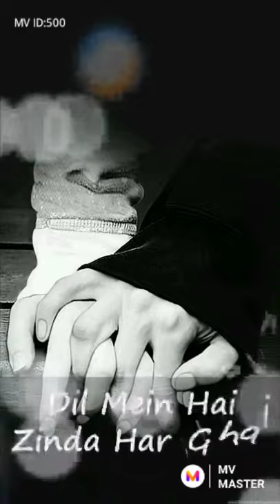love whatsapp status